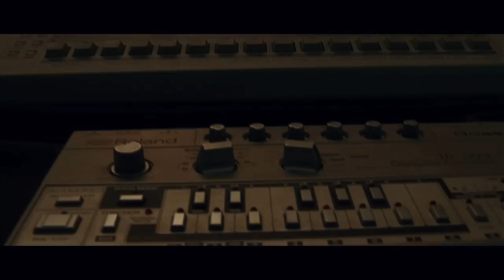Deafman - Power to the People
Deafman's first official videoclip titled: "Power to the People"

Produced by CLN Studios:
Rutger-Jan Cleiren & Anthony de Coninck

Deafman:
Gert-Jan van Campen (Aka Lektron)
Glenn van Steelandt (Aka Glenn VS)